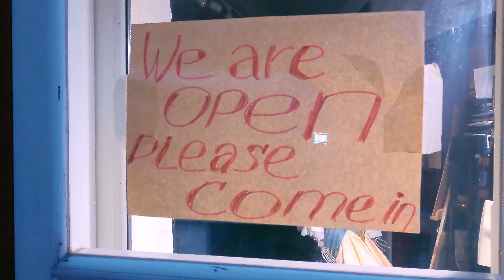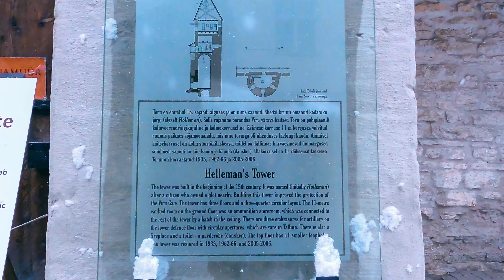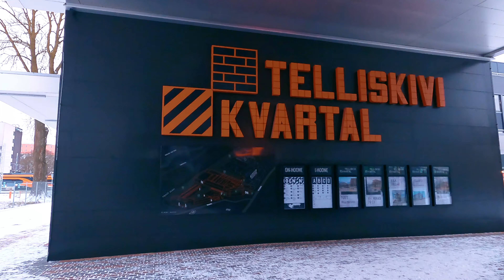Tallinn is so UNDERRATED | Tallinn Travel Vlog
Welcome Adventurers to this new Tallinn Travel Vlog a new day, a new adventure!

In this LAST episode, we explore more Towers and a crazy Creative city called Telleskivi!

Join me in this third and last episode in Tallin!

Estonia, is one of the smallest countries in europe, the capital city is Tallinn, Situated on a bay in north Estonia, on the shore of the Gulf of Finland of the Baltic Sea. The Estonian capital was not always named Tallinn. Before 1918, when the country gained independence, it was known as Reval, thought to be of German origin. Tallinn’s medieval fort dates back to the 14th century. Originally it was 2.4km long, up to 16 metres high and three metres thick with 46 watch towers. It is so well preserved that today 1.9km remains, along with 20 observation towers.

Photography and Filming Equipment:
Sony a7iii